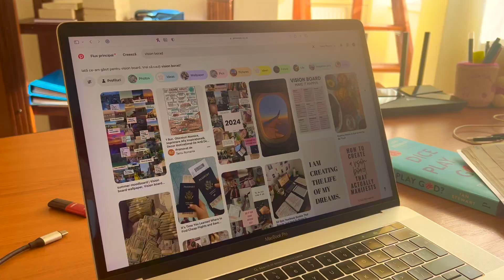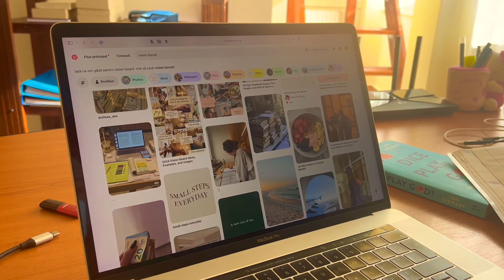How to MOTIVATE yourself to STUDY | Advice from a Mathematics student at Oxford University 👩‍🎓📓💻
Hello everybody!!! ❤️ I'm Ioana - a Fourth-Year Mathematics student at the University of Oxford and in this video I am discussing my favourite tips to regain the will and motivation to study. In a world filled with distractions, finding that drive to accomplish and learn new things can be difficult to find within yourself. That's why I hope to give you some evidence-based tips on how to be motivated when it comes to academia! 👩‍🎓 Hope you enjoy!! 🧡

If you're interested in university-related content, studying, or Maths-related content - join me on my journey! ✨

Hope to see you soon!! xx